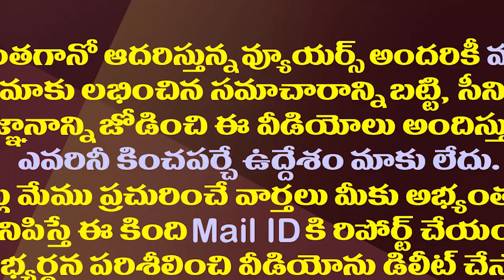అసెంబ్లీ సెషన్స్..ఎవరు సక్సెస్? ఎవరు ఫెయిల్?| Who won the upper hand in this Assembly Session?